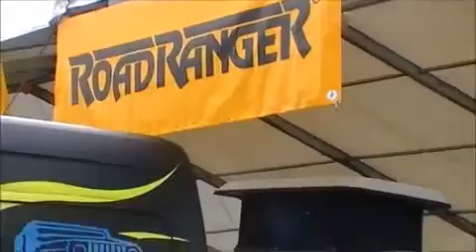Volkswagen Amarok Pick-Up Hardtop Exhibition by Road Ranger Video (VW)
- VW Amarok Hardtop shown at 2011 Off-Road exhibition. Road Ranger Hardtops range for Volkswagen Amarok Double Cab Pick-up 2010+. Including the RH3 Professional, RH3 Glazed hard tops and the unique VARIO-TOP Amarok Hardtop with pop up roof hatch. For more information on the full range please